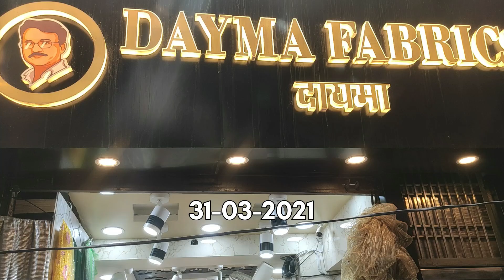Katran market Mangolpuri Delhi Designer Fabrics To Ready Designer Dresses | DAYMA FABRICS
DAYMA FABRICS
Q-10/4 Mangolpuri, Katran Market, New Delhi

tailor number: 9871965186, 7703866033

Net Fabrics,
Embroidery Net Fabric,
Plain Net Fabric,
Imported fabric,
Imported net Fabric,
Multi purpose fabric,
Best quality fabric,
cheapest fabric,
Flower fabric,
latest fabric design,